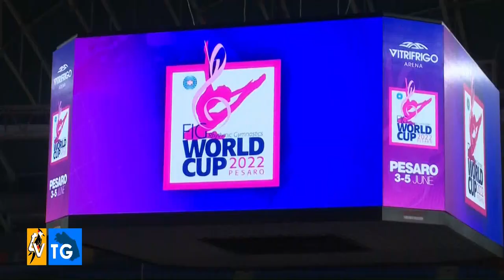A Pesaro al via la World Cup di ginnastica ritmica,in pedana Sofia Raffaelli e Milena Baldassarri